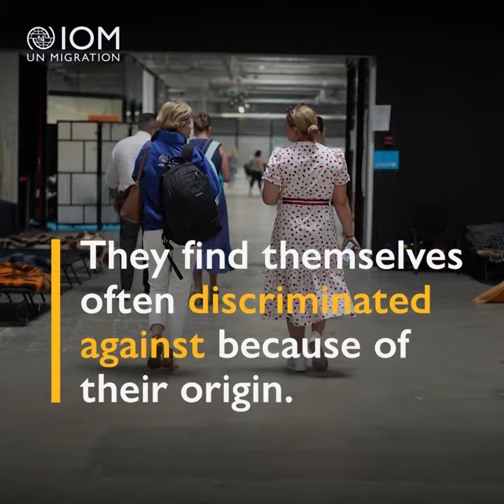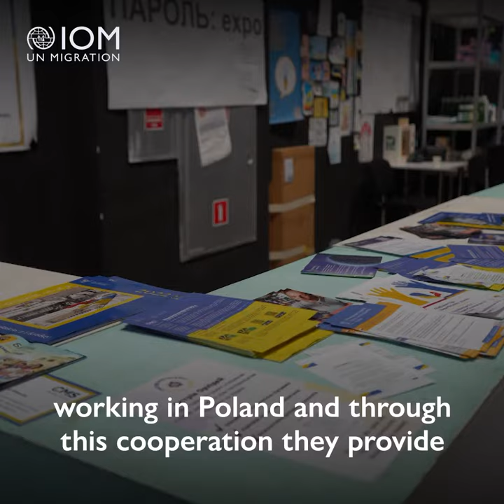Supporting the Roma Community in Poland